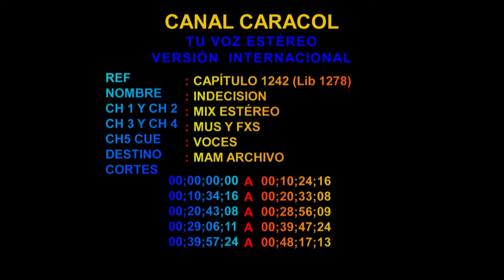Tu Voz Estéreo - Capítulo:Indecisión - Caracol Televisión